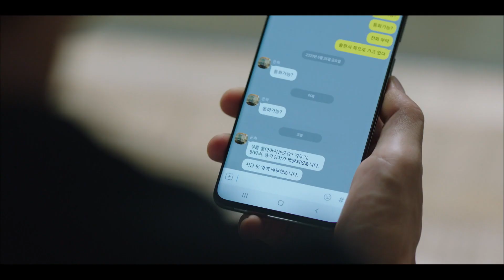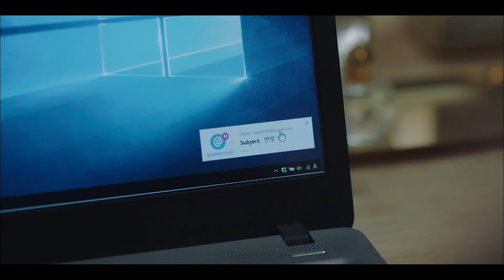[#(아는건별로없지만)가족입니다] 한예리가 이렇게 사과하는데 어떻게 안 넘어가요^_ㅠ 한예리도 귀엽고 김지석도 귀엽고,, 녹는다 녹아,, │Diggle